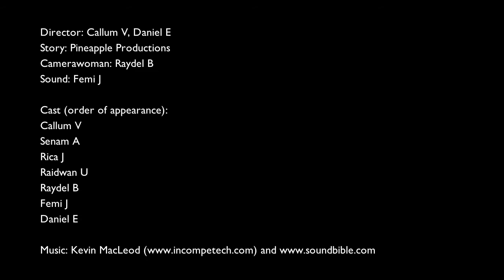Dead Man Walking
Newham Summer School Movie Makers Production 2014.